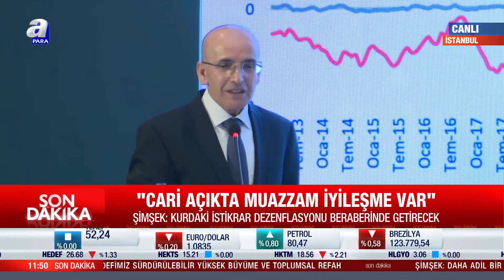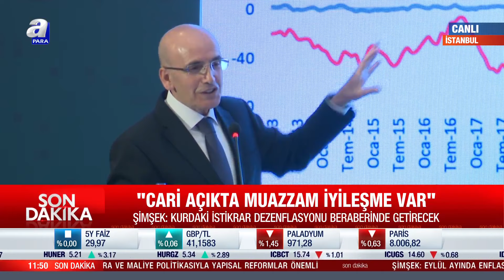Hazine ve Maliye Bakanı Mehmet Şimşek: "Dezenflasyon Sürecinin Eşiğindeyiz" | A Para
Hazine ve Maliye Bakanı Mehmet Şimşek, enflasyonu tek haneye sonra daha düşük tek haneye indirmenin kararlılık ve sabır gerektiğini vurgulayarak, ilk günden itibaren 1. yılın bir geçiş dönemi olduğunu kamuoyuna duyurduklarını ve mayıs ayında dezenflasyon sürecinin eşiğine gelindiğini bildirdi.
Hazine ve Maliye Bakanı Mehmet Şimşek, İstanbul'da "Enflasyonla Mücadele ve Merkez Bankacılığı" başlıklı panelde dezenflasyon sürecine ilişkin dikkat çeken açıklamalarda bulundu.

"DEZENFLASYON SÜRECİNİN EŞİĞİNDEYİZ"

Makrofinansal ve öngörülebilirliğinin en önemli bileşeninin fiyat istikrarı olduğunu anımsatan Hazine ve Maliye Bakanı Mehmet Şimşek, "Şu an en büyük ve tek önceliğimiz fiyat istikrarı. Sıkı para ve maliye politikası ve hedeflerle uyumlu gelirler politikası; reçete bu." dedi. "Enflasyonu tek haneye sonra daha düşük tek haneye indirmek kararlılık ve sabır gerektiriyor" diyen Şimşek, ilk günden itibaren 1. yılın bir geçiş dönemi olduğunu kamuoyuna duyurduklarını ve mayıs ayında dezenflasyon sürecinin eşiğine gelindiğini bildirdi.

"SWAP HARİÇ POZİTİF REZERVLERE ÇOK YAKINIZ"

Hedeflerinin cari açığı kalıcı şekilde yüzde 2,5'in altına düşürmek olduğunu söyleyen Şimşek, "Hedeflerden daha iyisini yapacağımıza inanıyoruz" dedi.

"Programımız çalışıyor" diyen Bakan Şimşek, cari açıktaki iyileşmenin devam edeceğini, enflasyon beklentilerindeki iyileşmenin de önümüzdeki aylarda yaşanacak gerilemeler sonrası hedeflere yaklaşacağını söyledi.

Cari açıktaki iyileşmeye vurgu yapan Şimşek, "Swap hariç pozitif rezervlere çok yakınız" dedi.

BAKAN ŞİMŞEK'TEN MERKEZ BANKASI MESAJI

Merkez Bankası'nın gerekeni yaptığını dile getiren Bakan Şimşek, ekibin çok iyi olduğunu ifade ederek, geleneksel para politikası anlamında ne gerekiyorsa yaptıklarını belirtti.

Seçici kredi sıkılaştırmasında çok ciddi bir sıkılaştırmanın söz konusu olduğunu söyleyen Şimşek, "Bu biraz zaman alıyor fakat etkisini göreceğiz." dedi.

Miktarsal sıkılaştırma tarafında da ciddi bir çaba olduğunu bildiren Şimşek, "Merkez Bankamız ihtiyaç duyarsa biz Hazine ve Maliye olarak gerektiğinde ihtiyacımızın da ötesinde likiditeyi çekmek için borçlanacağız. Çünkü maliye politikasının buradaki işlevselliği fiyat istikrarını sağlamak için ne gerekiyorsa yapmaktır." diye konuştu.

Bütün politikaların bir maliyeti olduğunu ifade eden Bakan Şimşek, "Şu anda miktarsal sıkılaşmaya gidildi, ilave bir sıkılaşmadan bahsediyorum. Geçen sene de adım atmıştık. Maliye politikası olarak da bütçe açığını geçen seneye göre daha düşük bir seviyede tutmak, yani mali genişleme üzerinden enflasyonun yaratılmamasını sağlarken bir taraftan da gerekirse likiditenin piyasadan çekilmesi konusunda biz Merkez Bankamızla yakın çalışacağız, ne gerekiyorsa yapacağız." açıklamasında bulundu.

"GEREKİRSE İLAVE ADIMLAR ATILACAK"

Kredi büyümesinde yavaşladığını bildiren Şimşek, "Hedeflerimizle paralel gittiğine inanıyoruz. Aylık enflasyonlar aslında iyi bir patikaya oturmuştu. Fakat ocak-şubat ayında bir miktar bir sapma var. Ama yönetilemez değil. Yönetilebilir bir sapmadır. Tekrar aylık enflasyonda bir patikaya oturuyoruz. Bizim hedeflerimize yakın bir patika. Piyasa henüz o noktada değil ama biz yönetilebilir olduğuna inanıyoruz. Gerekiyorsa ilave adımlar da atılacak." dedi.